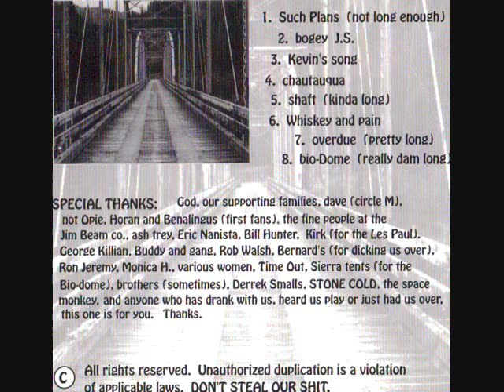Whiskey and Pain Steal Rivers Cannonball Comin'